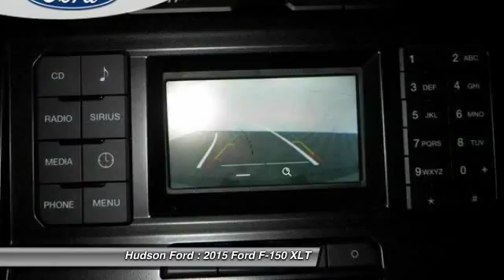2015 Ford F-150 XLT Hudson WI 31702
2015 Ford F-150 XLT

Hudson Ford
2020 Crest View Drive

Price excludes tax, title, license, and doc fees; but does include the following rebates, in lieu of any special financing: $500 - RETAIL Customer Cash. Exp. 09/30, $250 - Special RETAIL BONUS Cash. Exp. 09/30, $1,000 - Retail Bonus Cash. Exp. 09/30, $300 - EcoBoost BONUS Cash. Exp. 09/30, $1,000 - F-150 XLT Special RETAIL Customer Cash. Exp. 09/30, $750 - Ford Credit Retail Bonus Cash. Exp. 09/30, $1,500 - Bonus Cash. Exp. 09/30